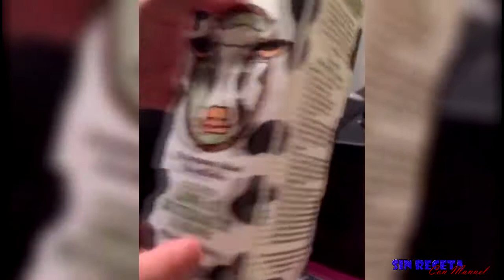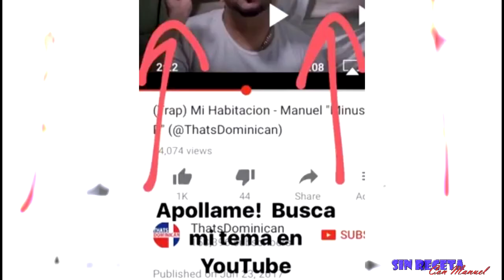POLLO FRITO ESTILO CHIC-FIL-A - (Sin Receta Show) Version ORIGINAL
Un canal de cocina con comedia, con Manuel Pimentel de @ThatsDominican